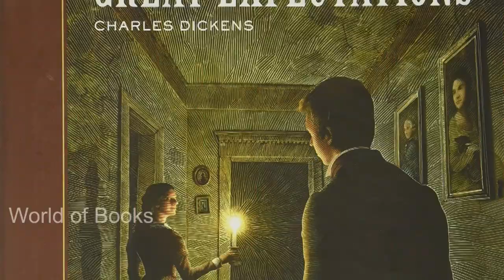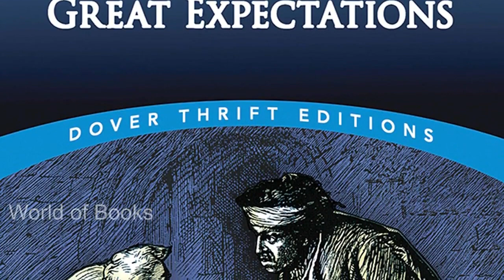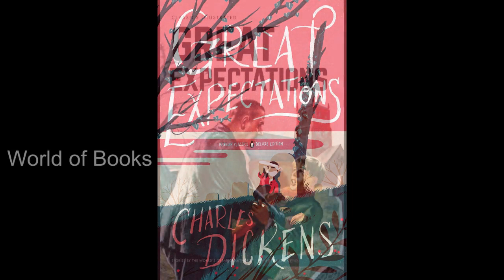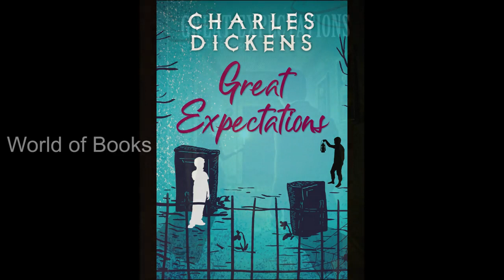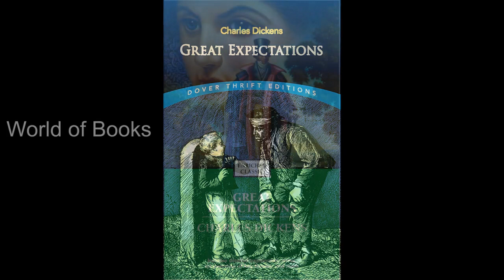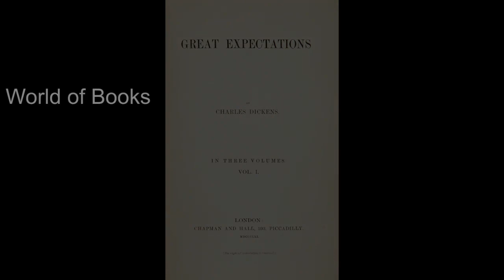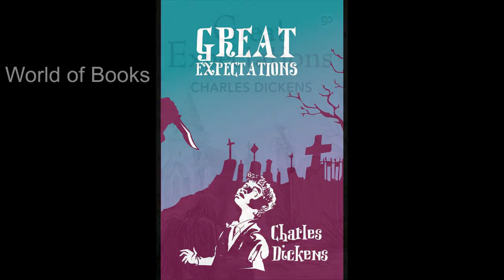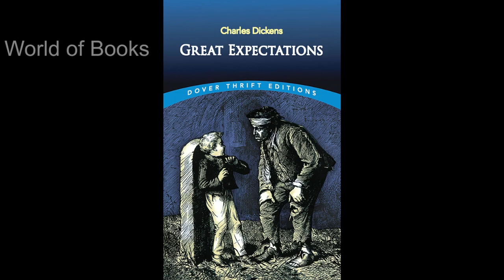Great Expectations 1861 - Author: Charles Dickens - Book introduction (Audiobook)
Great Expectations 1861   - Author:  Charles Dickens:

Seven-year-old Priep lives in a country cottage with a grumpy sister and sister-in-law, Joe Gargari, a powerful but kind and kind blacksmith. One day he goes to the cemetery to see the graves of his mother and father and accidentally encounters a fugitive prisoner sentenced to hard labor named Abel Magovic. The prisoner tells a scary story to the child so that he can bring bread to satisfy his hunger and Sohani to get rid of his limbs. Pip helps him both out of compassion and out of pity.

Some time later, Little Pip is hired by a middle-aged and wealthy woman named "Mrs. Housham" (one of the most skilled characters created by Dickens) to come to him from time to time for companionship and entertainment. Havisham, who in the distant past and at the time of her wedding, her lover had cruelly left her, has since become a discouraged and vengeful woman. He adopts "Stella", a beautiful but arrogant girl, to teach her how men play and thus take revenge on men. Little Pip falls in love with Stella in that house, and under the influence of the girl's insults and harassment, her first dreams of leaving a humble and rural life and living like an aristocrat play a role in her.

Pip apprentices with Joe Gargari for years to make a living as a blacksmith, but something changes his life. A lawyer in London named Jaggers informs him that an anonymous guardian pays for his education to go to London and learn the culture of certain people, after which he becomes very rich. In this way, the protagonist leaves the village and the husband of his beloved sister to achieve his great dream, which is to find an identity and merit to achieve Stella. During her life in London, she learned many of the customs of urban life, such as the customs, dress and socializing of educated people, and her beloved Stella, who is now sought after by many men, with similar experiences. Struggled. It becomes soft. This time, Pip expresses his love for Stella, but Stella tells him that he does not deserve Pip's love and is attached to Bentley Drummel, a man of nature.

Pip, who has always considered Ms. Housham to be his mysterious benefactor, finally realizes that her blessing, Mguich, is a fugitive prisoner who helped her as a child. He also finds out that Magovic is Stella's father. But the secret is revealed when Mugovic is arrested and wounded in the conflict and killed on the spot, and all his property is confiscated by the government. Stella, on the other hand, is married to Drammel and has seen a lot of abuse. Pip, who does not achieve any of his dreams, returns to his humble country cottage. Although Dickens decided that Pip would not be able to reach Stella and end the story in a sad way, on the advice of others, he changed the ending by learning from Stella about life failures and returning to Pip to the taste of the readers. Welcome then

The story of the great ideals is a complete description of the socio-political situation of its time and the author depicts the social facts in a subtle way. In fact, it is these events that give value to the story.

Great Expectations is the thirteenth novel by Charles Dickens and his penultimate completed novel. It depicts the education of an orphan nicknamed Pip. It is Dickens's second novel, after David Copperfield, to be fully narrated in the first person.
Originally published: August 1861
Author: Charles Dickens
Pages: 544 (first edition 1861)
Characters: Pip, Miss Havisham, Estella, Abel Magwitch, MORE
Genres: Novel, Bildungsroman, Graphic novel, Social criticism, Fictional Autobiography